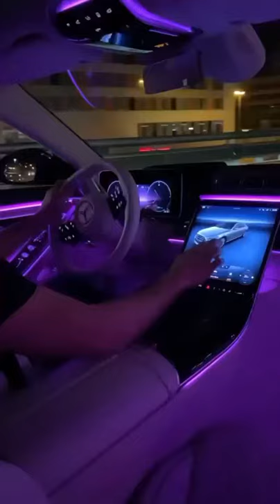A Nightclub on wheels ✨ | Luxury Lifestyle